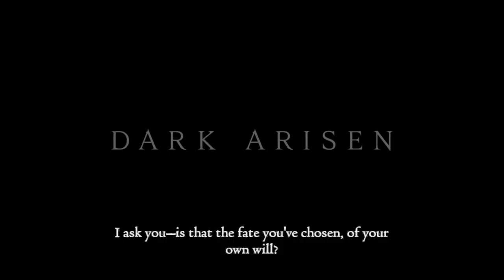Dragon's Dogma: Dark Arisen Walkthrough with Charmed (No Commentary) PC Hard Max Settings Part 2/22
Dragon's Dogma is a 2012 action role-playing video game developed and published by Capcom. The game features an open world fantasy setting, in addition to hack and slash gameplay elements
The game was directed by Hideaki Itsuno and includes other staff members who worked on previous Capcom game series, including Resident Evil, Devil May Cry and Breath of Fire.

The game begins with a knight named Savan proceeding through a deep canyon and eventually a temple. After fighting a Chimera, he passes a set of doors leading to an unknown beast. The story then progresses a number of years until the next appearance of the Dragon, a sign of the end of days.
After working for the duke, the Arisen is tasked with stopping the leader of Salvation, Elysion, who is attacking a castle. After reaching the top of the castle and defeating the attackers, Grigori arrives and kills Elysion, and it is revealed that Grigori has captured the Arisen's love interest.During its raid on the fishing village of Cassardis, a dragon approaches the hero of the story, telling them that he or she - depending on the choice of the player - is the "chosen one", and proceeds to tear out their heart. Due to having their heart taken, the hero is revived as an "Arisen," and is destined to find and kill the dragon that stole their heart.
The Arisen proceeds to an encampment along the way to the capital, Gran Soren. During their stay at the encampment, a hydra attacks. The Arisen cuts off one of its heads, and proceeds to the capital with the head to be presented as a gift to the duke of Gran Soren. After reaching Gran Soren, and investigating a hole known as the Everfall, the Arisen works for the Wyrm Hunt, and proceeds to do various tasks, including uncovering a cult known as Salvation, who want the dragon, known as Grigori, to destroy the world.
Dragon's Dogma: Dark Arisen:An expanded and enhanced version of Dragon's Dogma, subtitled Dark Arisen, was released for PlayStation 3 and Xbox 360 on April 23, 2013. The version included a new zone to explore, all downloadable content (DLC) created for the original release, a new fast travel system, as well as new items, weapons, armor, and quests. There were also various fixes and tweaks made, particularly to the in-game menus. As an incentive, those players who bought the first version could transfer their savegames, and be rewarded with an Eternal Ferrystone (with infinite uses), 100,000 Rift Crystals, a form of in-game currency, and the Gransys Armor pack, containing fixed sets of armor for the player based on that worn by NPCs. The Xbox 360 version of Dark Arisen came on two discs, the first being the play disc holding the main game files, the second an install-only disc containing a high-definition texture pack, and also the original Japanese voice files. Both of these were also available for download, free of charge, alongside the digital version of the game. Reporting on its fiscal year, Capcom described Dark Arisen.

Sound Settings : English
Processor:Intel(R)Core(TM)i5-4670 CPU 3.40GHz
Recorded by: Open Broadcaster Software!